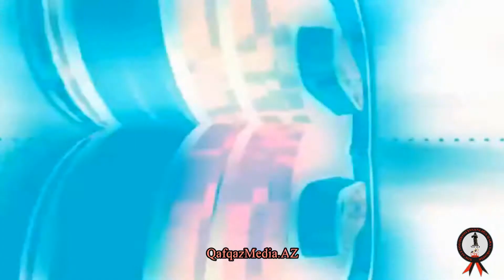Xocalı Soyqırımı-23 İncəsənət Gimnaziyası Qafqazmedia.az xəbər saatı Elgün Seyidzadə ( 24.02.2015 )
Xocalı Soyqırımı-23 İncəsənət Gimnaziyası Qafqaz-Media İ.B Qafqazmedia.az xəbər saatı Elgün Seyidzadə  ( 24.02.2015 )